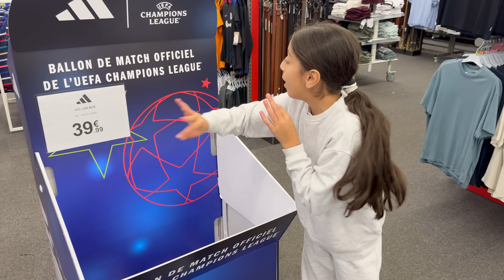MYRIAM ACHETE SES AFFAIRES DE FOOT POUR SON NOUVEAU CLUB 2025